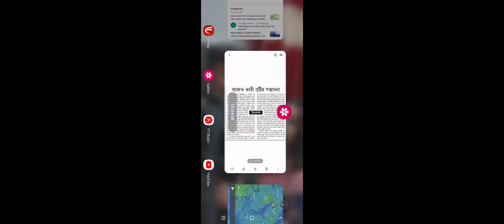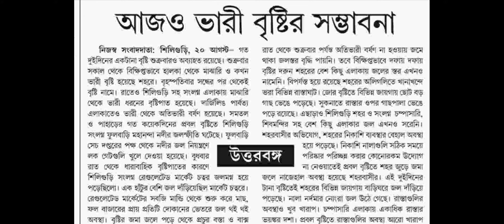west bengal weather news today live|weather report today live bengali|weather today live 21/08/2021